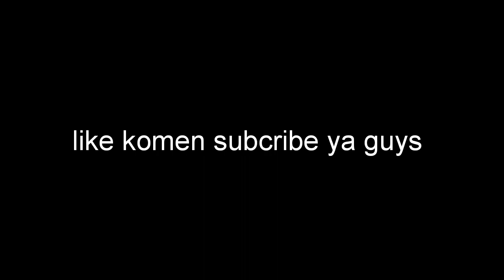Ikan guppy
Pesanan untuk kawan kawan terima kasih yang sudah pesan ikan guppy nya